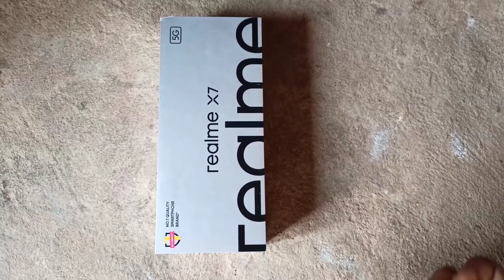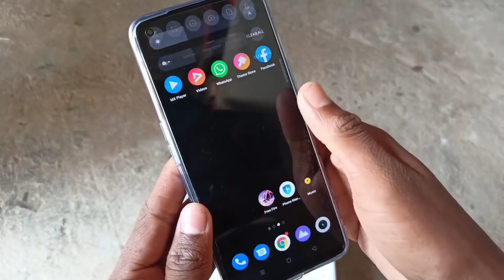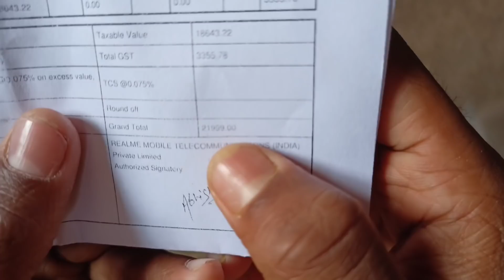My new Gaming 📲 phone realme X7